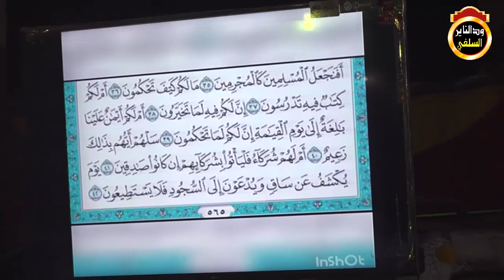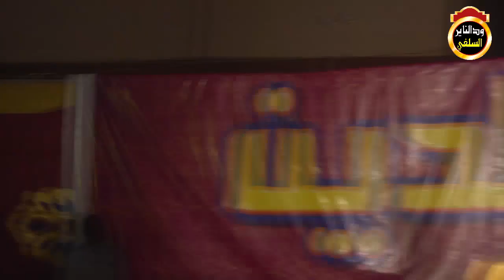إستهزاء الجمهوريين بالقرآن - الشيخ مزمل فقيري 2021